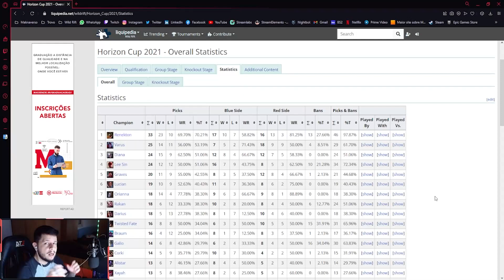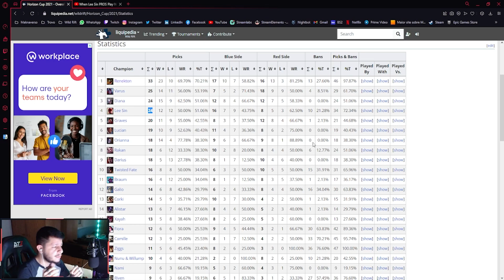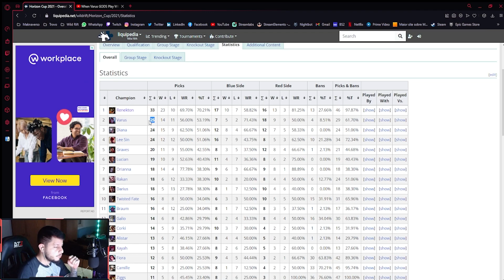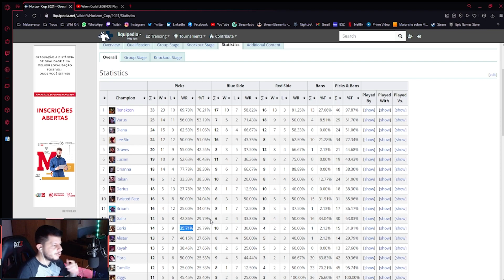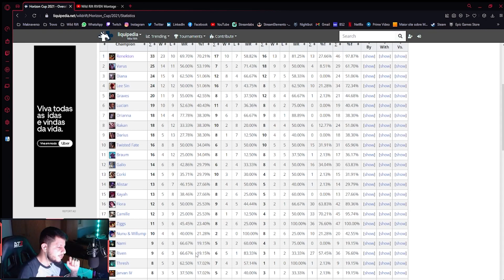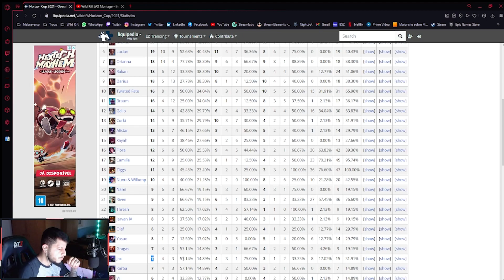5 CAMPEÕS DO MUNDIAL PRA USAR NA RANQUEADA | LOL WILD RIFT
Esses campeões estão aparecendo bastante no Horizon Cup e você pode usar eles nas suas ranqueadas.